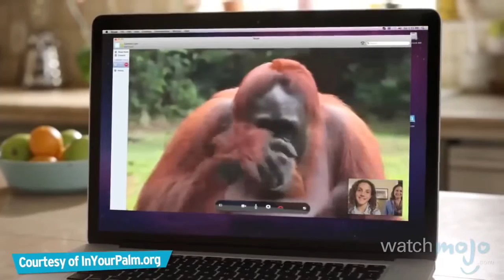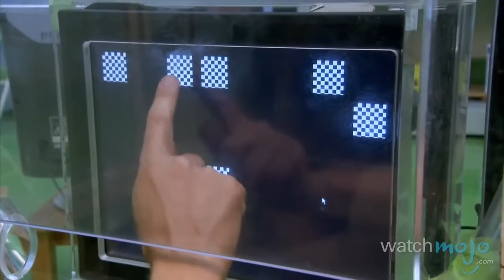Top 10 Most Intelligent Animals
Atividade - Top 10 Most Intelligent Animals